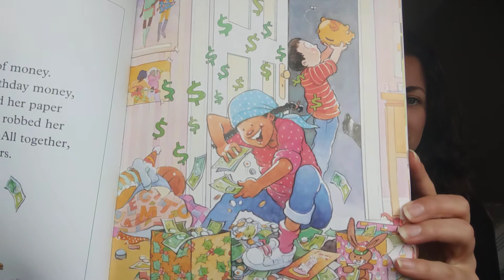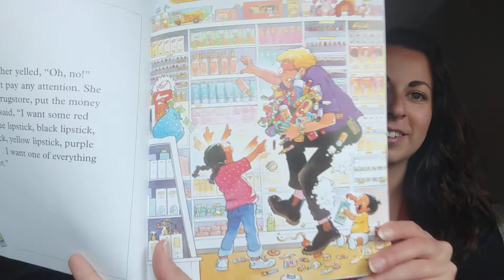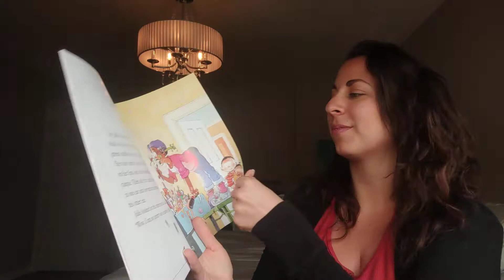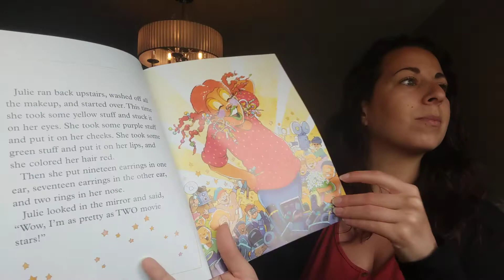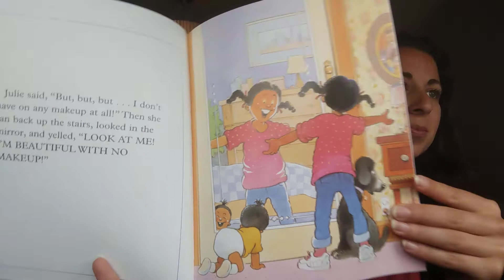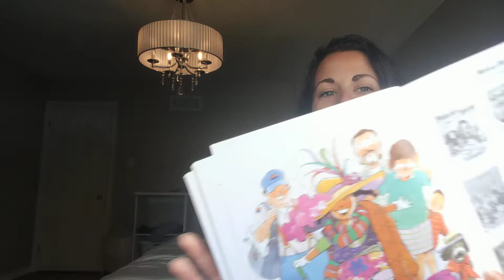Story Time with Ms. Justine: Makeup Mess!